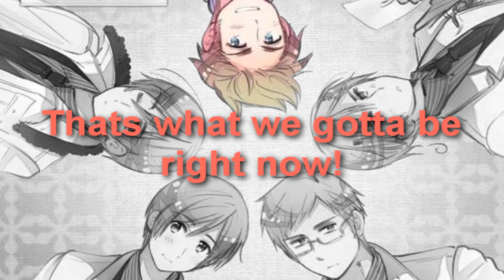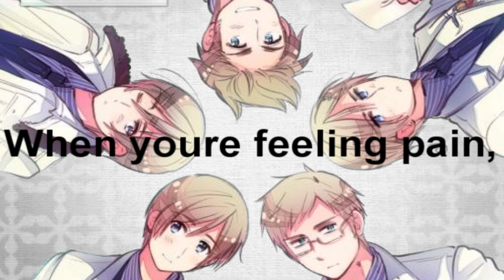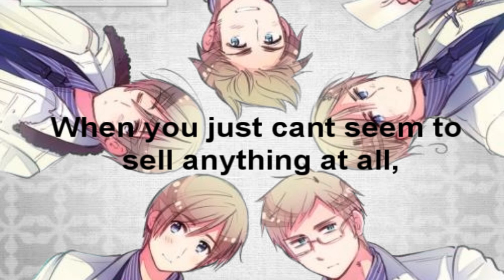Hetalia Drama CD-Interval Vol. 3:-Always by Your Side... The Nordic Region Five! (translation)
normally i don't do something like this BUT I LOVE THIS SONG SOO MUCH o 7 o i don't know if someone already updated this with translation!!
i think ..I HOPE :'DD
this is SO AMAZING!! 8D

FIIIIIIIIIIVEEEEEEE!!

denmark: Hiroshi Shimozaki
norway: Masami Iwasaki
iceland: Ayumu Asakura
finland: Takahiro Mizushima
sweden: Keikou Sakai